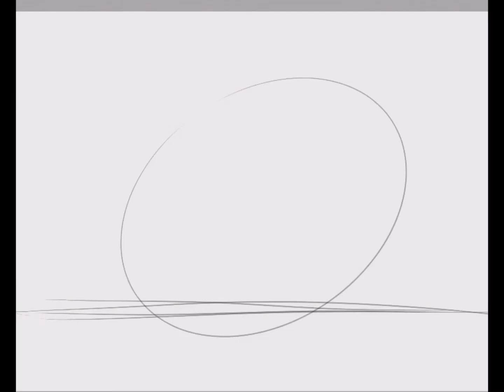“Painful Reminder” Yo-kai Watch Speedpaint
I had this little headcanon rolling around in my head where the black mark between Whisper’s eyes is actually a scar.